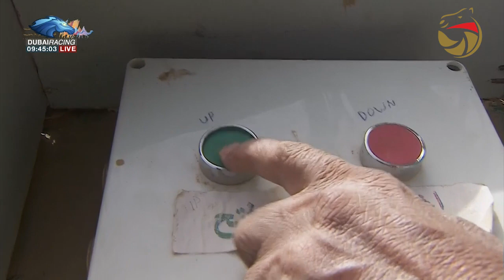جائزة الملك عبد العزيز للهجن - ثنايا 17-3-2019 ص ش5 الشايبه لـ محمد العوضي يحى المنهالي 13:20:5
DUBAI CAMEL RACING CLUB    - Social Media - @DubaiCRC